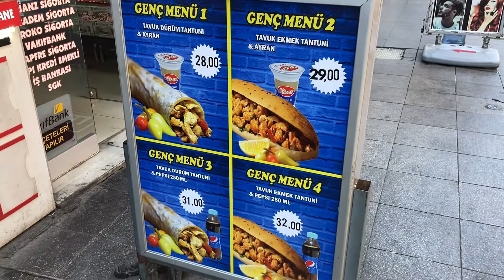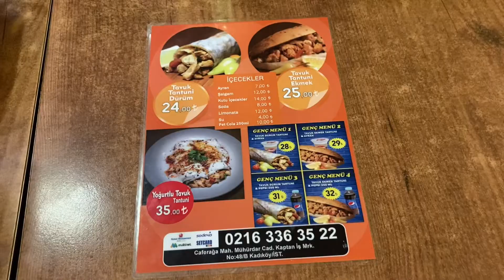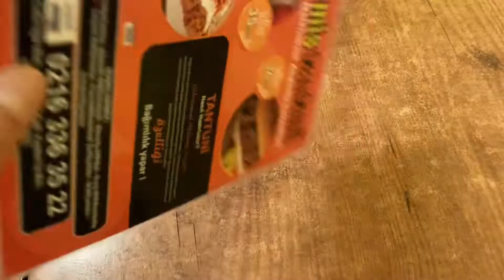Kadıköy Mis Tantuni || Sokak Lezzetleri || Delicious Turkish Street Food in İstanbul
Kadıköy mis tantuni || Sokak Lezzetleri || Delicious turkish street food in istanbul
Merhaba! Bu videoyu beğendiyseniz beğenin

Tavuk Tantuni Dürüm 24TL $ 1.37 USD
Et Tantuni Dürüm 35TL  $ 2 USD